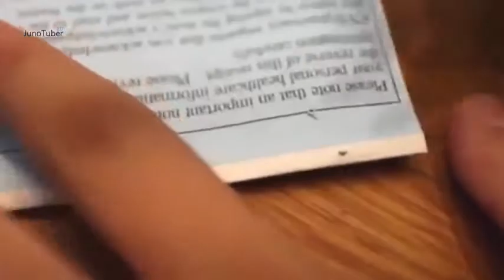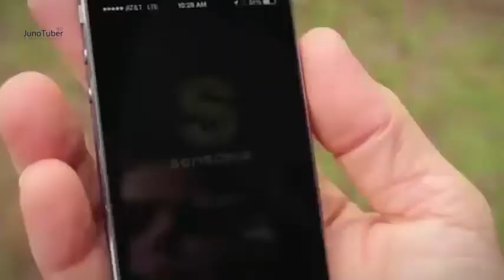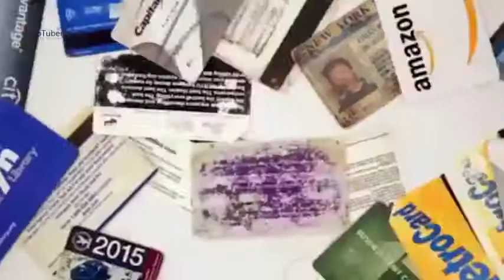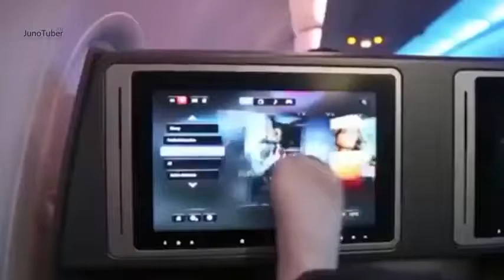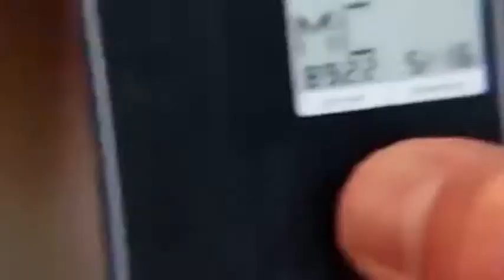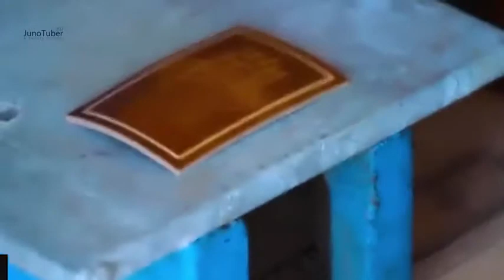Top 5 Tech Gadgets You Must Watch 5 Tech You Never Know mp4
Check these amazing innovative products what blow you mind how technology is working to make our lives so easy. Sensoria a smart tshirt, Coin a smart way to key your cards organized.

Comment here to share your thought.
Subscript if you like ^_^